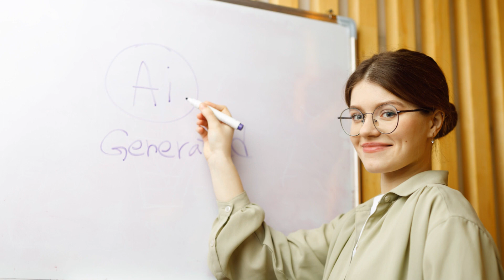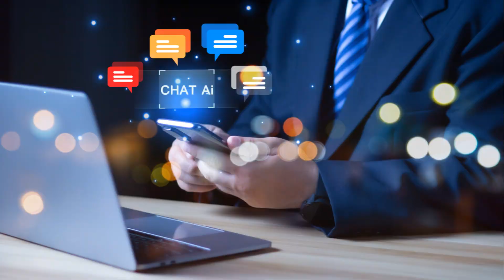Revealing the Truth about Google DeepMind's RT X Models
In this video, we delve into the intricacies of Google DeepMind's latest RT X Models in 2024. Join us as we explore the cutting-edge technology behind these models and discuss their potential impact on various industries. 🌈✨ Welcome to Doll's Lists, where magic meets the digital age! ✨🌈 Our channel is a sparkling blend of enchanting top 10 lists and tech educational videos, financial advice about bitcoin, ICP, etc. and is designed to captivate and enlighten our fellow digital unicorns 🦄💻. Whether you're diving into the latest tech gadgets, seeking mesmerizing countdowns, or exploring the wonders of pop culture, Doll's Lists is your go-to portal for discovering the extraordinary in the ordinary!

Our mission is to weave together the threads of fantasy and technology, creating content that sparkles with creativity and knowledge. With new adventures uploaded regularly, you're sure to find a treasure trove of fun and learning.